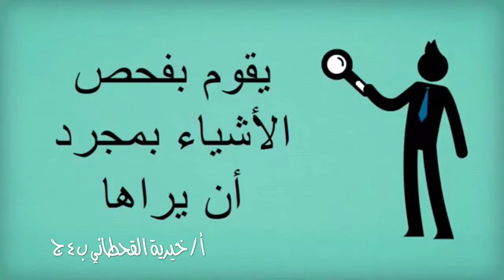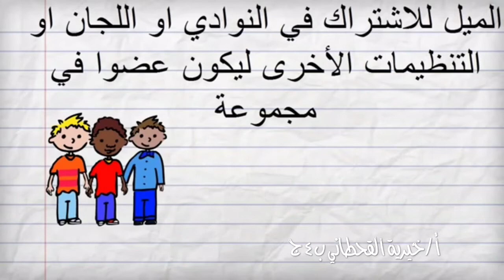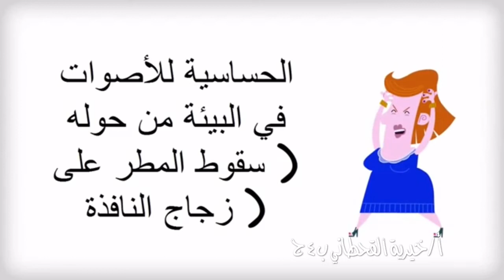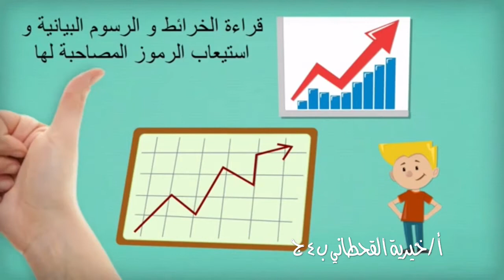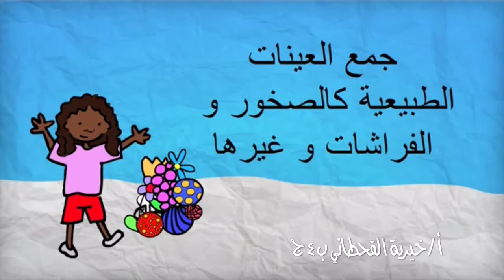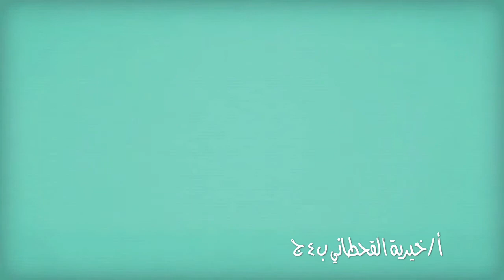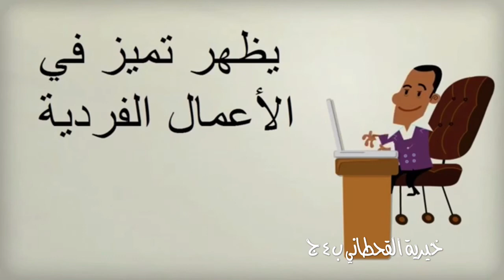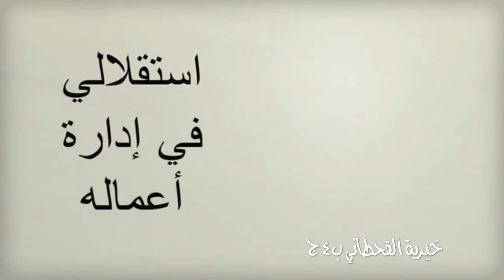خصائص أنواع الذكاء المعلمة/ خيرية القحطاني ب٤ج